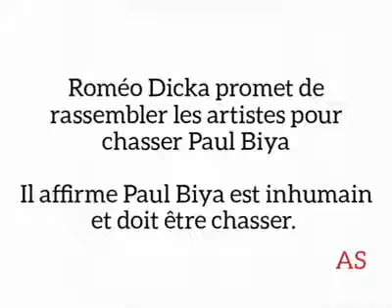Romeo Dicka déclare que Grégoire Owona veut le sodomiser à tout prix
Chacun à ses problèmes avec le régime, Roméo Dicka dit qu'il va regrouper les artistes sardinards pour chasser le régime.